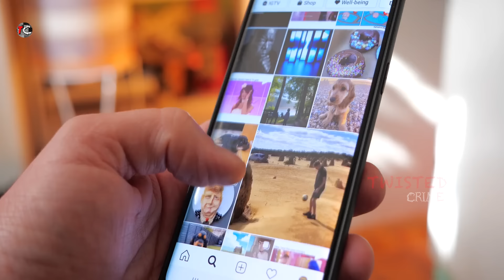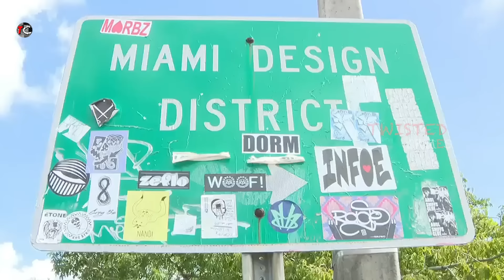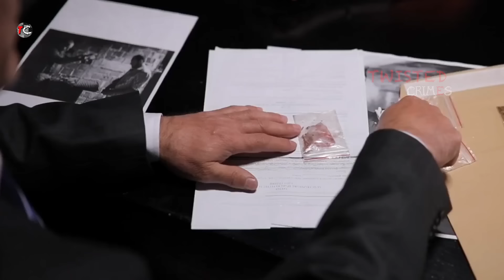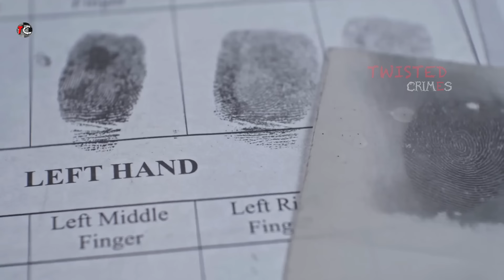Obsessed BF Who Made Up His Mind To End His GF's Life Did It Successfully | Jackisha Bayard Story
Jackisha Bayard was a young lady who was robbed off her life by her boyfriend for trying to leave her. He fled by later turned himself in to the authorities.